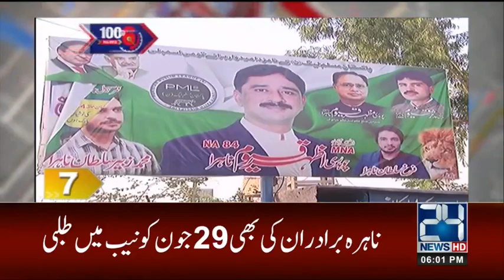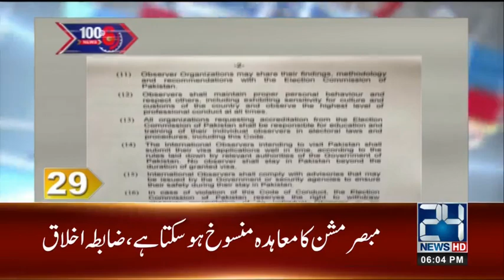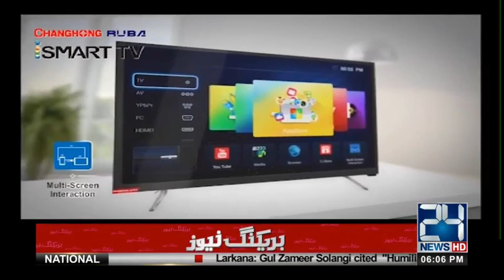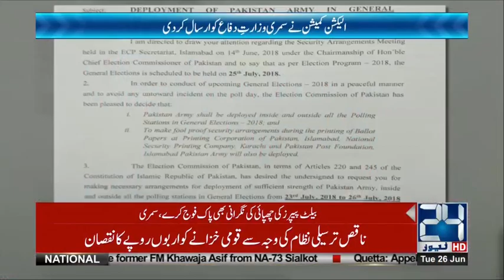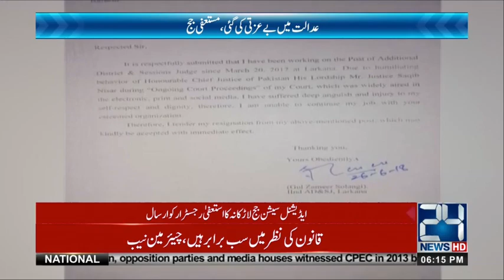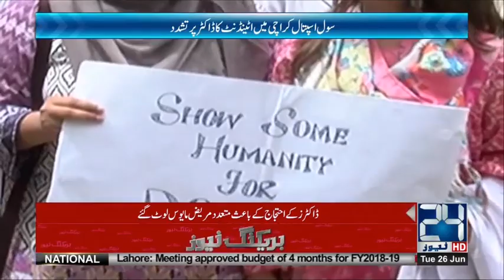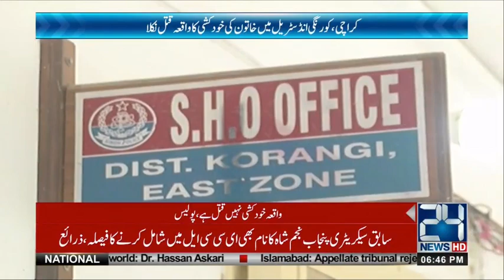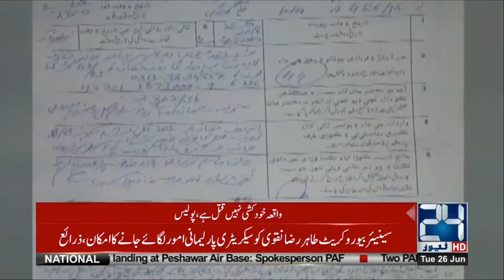News Bulletin | 6:00 PM | 26 June 2018 | 24 News HD